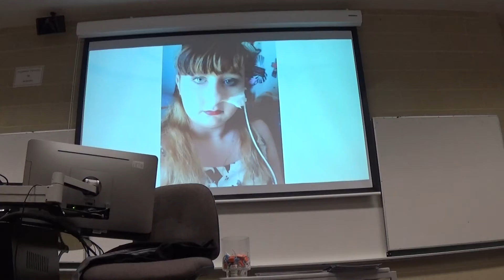ECU Talk by Rachael Ralston- Ehlers Danlos Syndrome from the patients perspective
I did a talk at a university genetics class about Ehlers Danlos Syndrome it was filmed so I thought I would upload it so you can learn some more about my story

My beautiful friend Kitty who also has EDS is sitting next to me in this video you can check out her channel